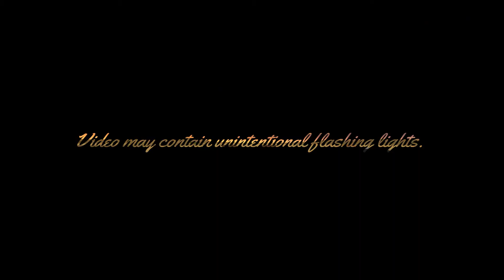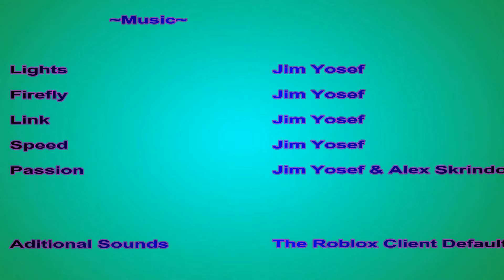GM AeroTrain | Terminal Railways | ROBLOX | Yearsend Extra (9)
Time for Yearsend day 9, I will finally upgrade my GM AeroTrain's boarding time along with a few other upgrades.